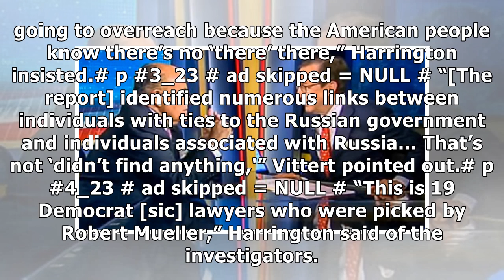'No, ma'am!' Fox News host shouts down berserk RNC spokesperson for smearing Robert Mueller